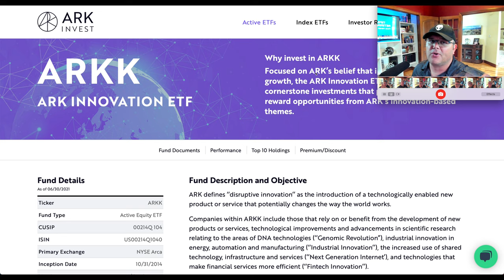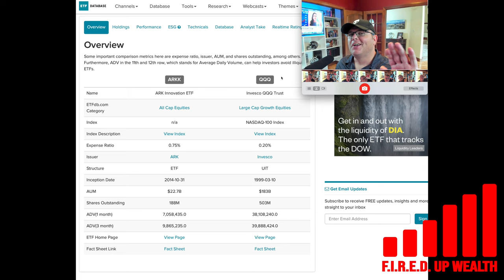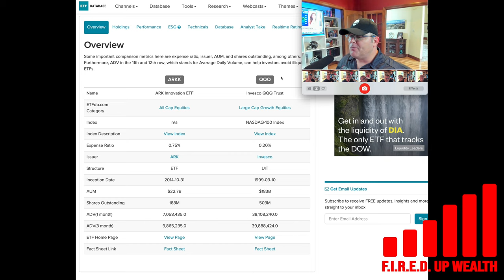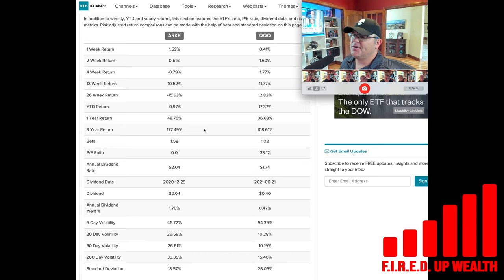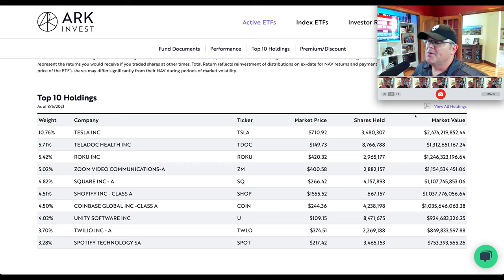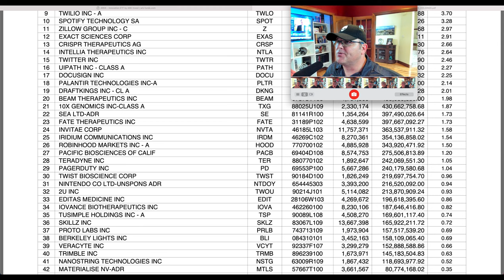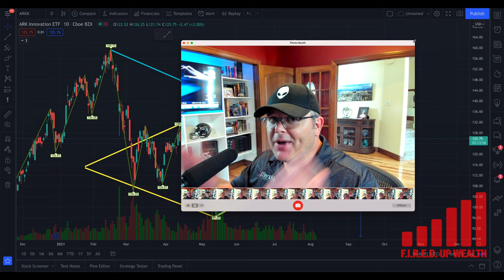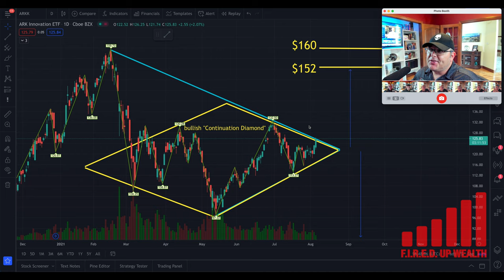Is Cathie Wood's ARK Invest ARKK ETF a Buy Now? 😱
ARKK has been under scrutiny in recent months due to its underperformance, but is it headed higher from here?

ARK Invest ETFs have been the center of media attention and drama so far in 2021. ARK Invest, founded by Cathie Wood in 2014, has been under the microscope after having a standout year following the pandemic. Today, I am focusing specifically on one ARK Invest ETF, the ARK Innovation ETF ARKK. Over the past year, ARKK has returned investors a whopping 48.75% return versus Invesco QQQ ETF's spectacular returns of 36.63%. Even after a rough start to 2021, ARKK has outperformed QQQ by over 12%. The question investors have is whether or not this was solely fueled by the pandemic. If you zoom out and look at three-year returns, ARKK is up over 177% versus 108% for QQQ. That’s 69% outperformance in three years.

ARKK is an actively managed ETF with an expense ratio of .75%. ARK Invest makes daily buys and sells and shares this information publicly. Although the transparency is great, I believe many investors use this data incorrectly. I see people post on social media and websites worried about what ARK Invest bought or sold the day before. The goal of ARKK is to invest in "disruptive innovation" over the long term. Cathie Wood has been very vocal explaining that the fund invests with the goal of multi-year holdings, capturing gains from secular growth trends and disruptive technology.

ARKK invests in the following themes:
Genomic Revolution
Industrial Innovation
Next Generation Internet (Cloud, SaaS)
Fintech Innovation

In today’s video, I break down ARKK. I provide a list of its current holdings, opinions on why the ETF has underperformed YTD, and technical analysis on where the price could be headed.

Current holdings as of August 5, 2021:
TELSA TSLA stock
Robinhood HOOD stock
Palantir PLTR stock
Teladoc TDOC
ROKU
Zoom Video ZM
Square
Shopify SHOP
Coinbase  COIN
Unity U
Twilio TWLO
Spotify SPOT
Zillow Group Z or ZG stock
EXAS
CRSP
NTLA
TWTR
UiPath PATH stock
Docusign DOCU
Draft Kings DKNG
BEAM
TXG
SE
FATE
NVTA
IRDM
PACB
TER
Pagerduty PD
Twist Biosciences TWST
NTDOY
TWOU
EDIT
IOVA
SKLZ stock
PRLB
BLI
VCYT
TRMB
NSTG
MTLS
SSYS
CERS
CGEN
MCRB